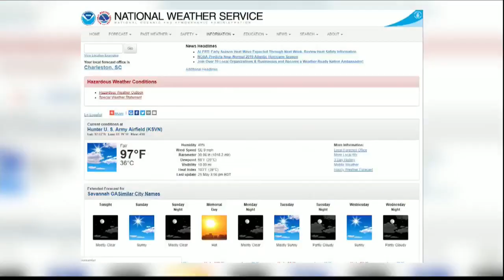Horse and Carriage rides in the heat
Savannah